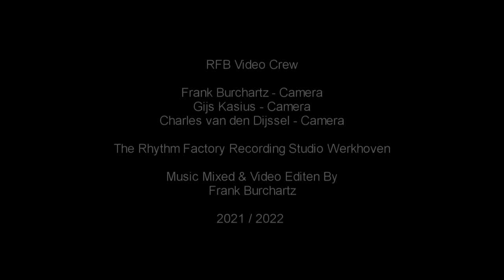Hocus Focus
Pierre van der Linden - Drums
Menno Gootjes - Guitar
Udo Pannekeet - Bass

RFB Video Crew

Frank Burchartz - Camera
Gijs Kasius - Camera
Charles van den Dijssel - Camera

The Rhythm Factory Recording Studio Werkhoven

Frank Burchartz

2021 / 2022